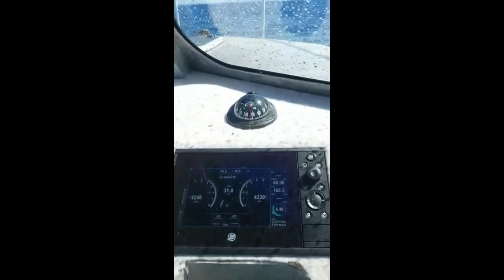Fishing Broomfield Reef & Innamincka Shoal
Fishing trip to Broomfield Reef and North to Innamincka Shoal for a few days during March 2023.

Tested the new drone and also new boat stabilisers on some open water anchorages with some amazing success.

Caught fish including Red Emperor, Trout, Tuskies, Maori Rock Cod and Red Throat Emperor.